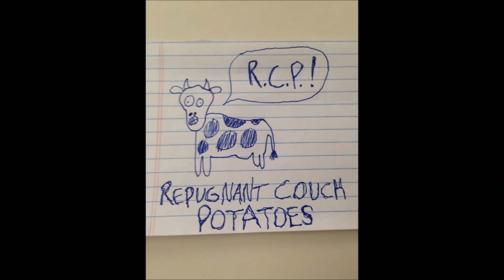R.C.P.- Dead Cows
R.C.P.-Neutered Poodle 1989

R.C.P. was a skate punk band that made up most of our songs on the spot (aside from the lyrics). None of us had any idea how to play our instruments or how to compose songs. This was pure teenage angst, mixed in with a lot of humor. The majority of our songs were about skateboarding. We only had a really crappy J.C. Penney's drumset, and a Casio SK1 sampling keyboard. All songs were recorded on a boombox, with the built-in microphone.This was recorded in 1989, when I was 16 years old.

This was our anti-meat song. Jeff and I had just turned vegetarian. Proud to say that I still am, 28 years later.

R.C.P. was:

Kirk Rhorer: Vocals, Drums, Keyboard
Stephanie Rhorer: Keyboards, Vocals
Jeff Carlin: Keyboards, Vocal, Drums